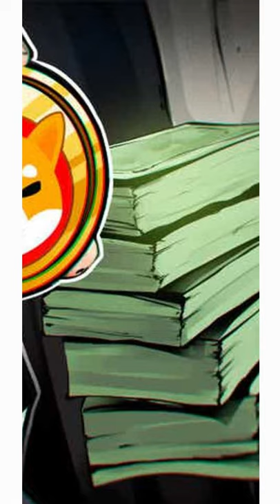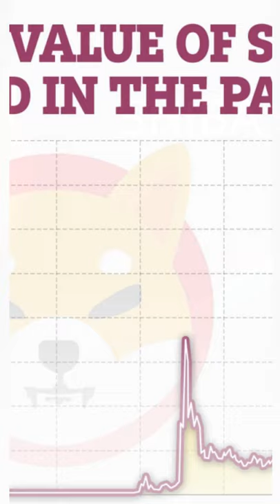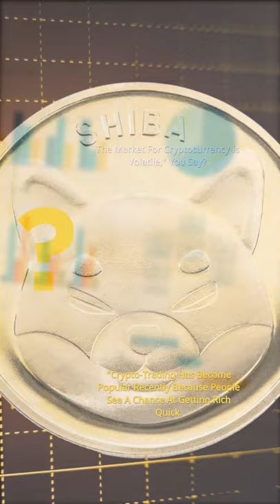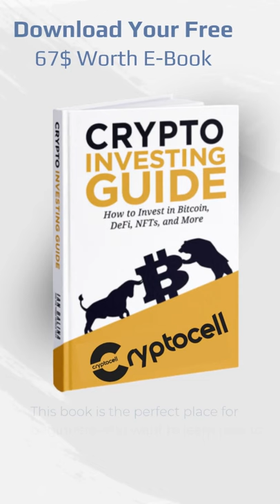🪙 Shiba Inu Crypto Why Do I Want To Invest Right No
➡️ You May Be Asking Yourself "Why Should I Invest In Shiba, " Well, There Are A Number Of Reasons But Most Importantly They're One Of The Few Coins That Are Not Just For Show.

➡️ They Have An Actual Working Product That People Will Use And Love, And With Their Upcoming Ico, It Won't Be Long Before They Overtake All Other Cryptos On The Market.

➡️ Shiba Inus Are The New Internet Sensation, But Why Should You Invest In Them.

As Seen On Tv, All Over Social Media, And Popular Culture These Dog-Like Creatures Have Taken The World By Storm.

With That Being Said, Why Not Invest In Shiba Inu Crypto, This Is An Investment That Is Sure To Rising In Value As These Puppies Are Loved By Humans Everywhere.

Investing In Shibas Now Will Allow You To Make A Profit When They Become More Popular And Valuable, If You're Looking For A Good Investment Opportunity Then This Might Be It.

Shiba Inu Has A Low Market Cap
Shiba Inu Is One Of The Most Undervalued Cryptos In Existence.

🎯 When Should You Get In On This Cryptocurrency, Like, Now Or Later?